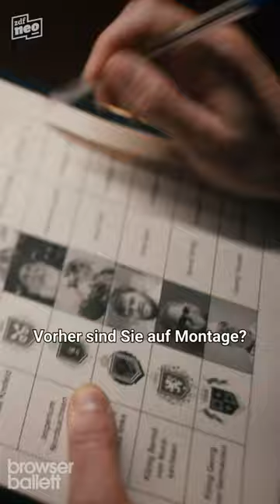Wie man einen Umsturz der Regierung plant, erfahrt ihr ab jetzt in der ZDFmediathek!